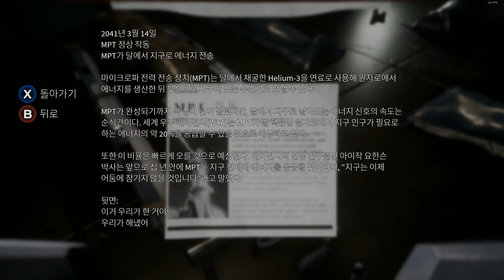EP. 04 인류를 위해 달로 간 비행사 | 딜리버 어스 더 문 // Deliver Us the Moon